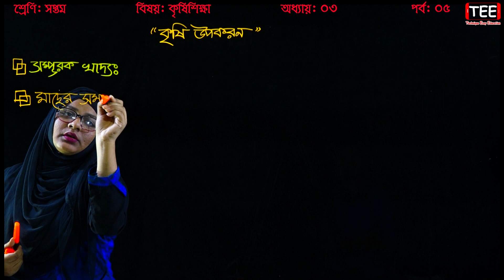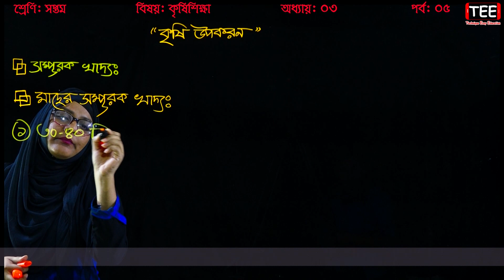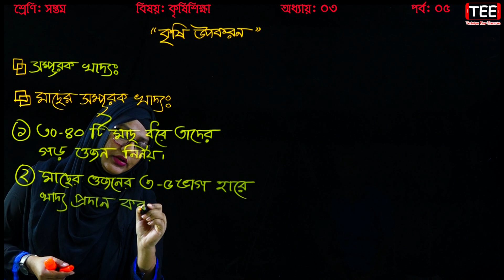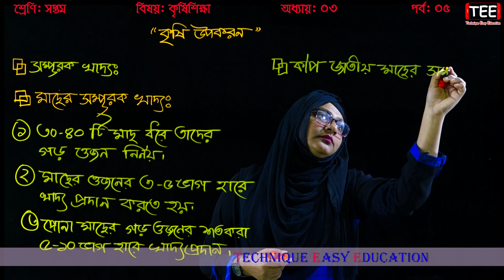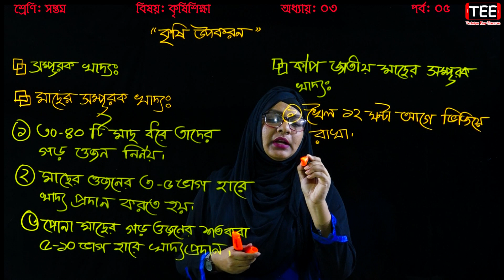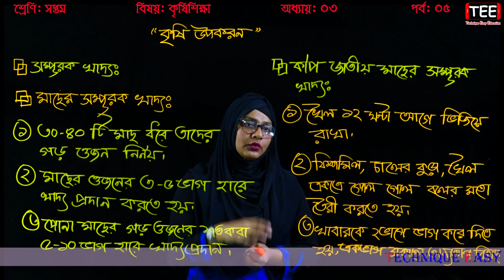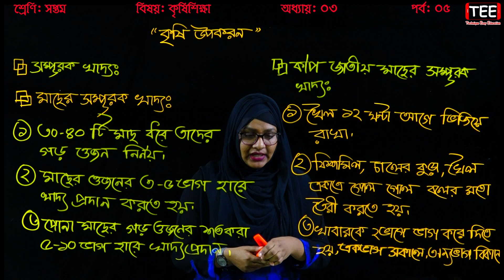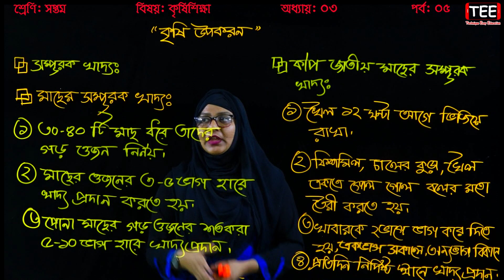14. Seven Agriculture Chapter 3 (Part 5) || Class 7 Agriculture Chapter 3 || কৃষি উপকরণ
Seven Agriculture Chapter 3
Class 7 Agriculture Chapter 3
কৃষি উপকরণ